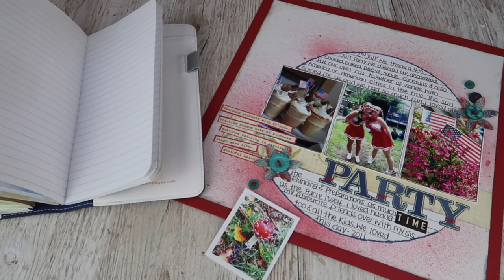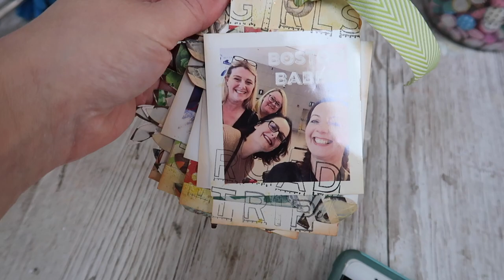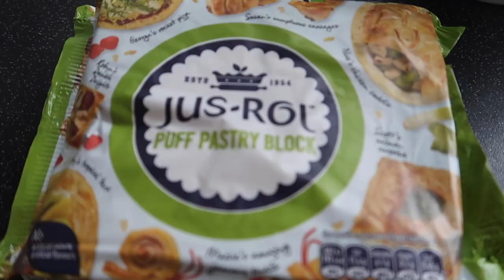STUDIO VLOG | New Product Sell Out | New Bargain Sewing Machine | Lollipop Box Club | ad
Hi, I'm Lisa. I have a small business which I run from home. Lollipop Box Club. This studio vlog is a lovely mixture. I launch a new product and sell out, I buy a new bargain sewing machine and I make some yummy food too.